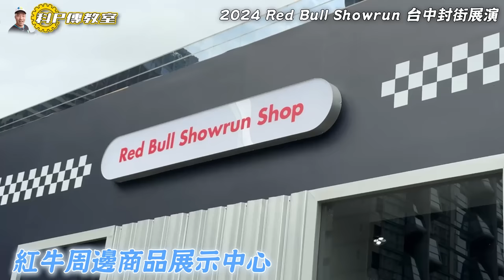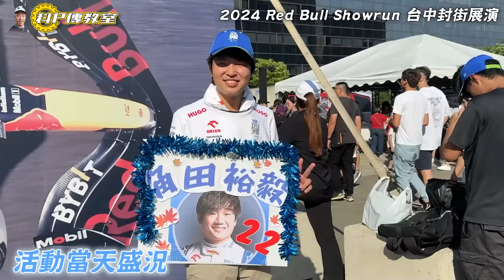【科P傳教室EP243】穿敵隊的衣服看紅牛可以嗎?科P帶你現場直擊2024 Red Bull Showrun 台中封街展演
抽獎 只要到 貼文處留言，就有機會抽到台中市政府提供的精美贈品喔（名額共有3名，首播後請於粉絲專頁詳閱貼文）